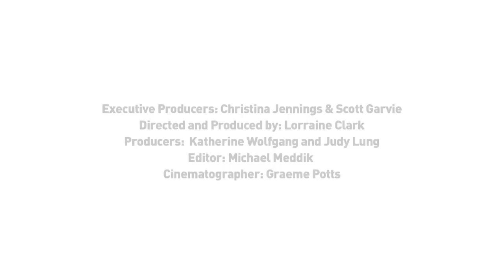Murdoch Mysteries Making Murdoch: Barenaked Ladies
Hélène Joy and showrunner Peter Mitchell discuss Ogden’s return to the morgue and the introduction of new character Rebecca James, played by Mouna Traoré.